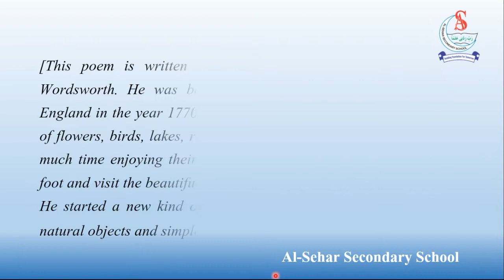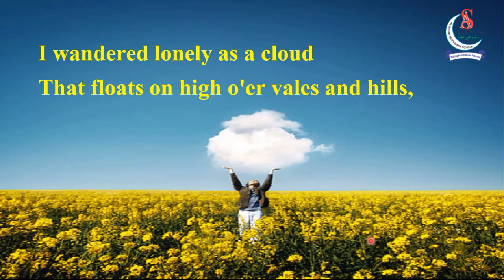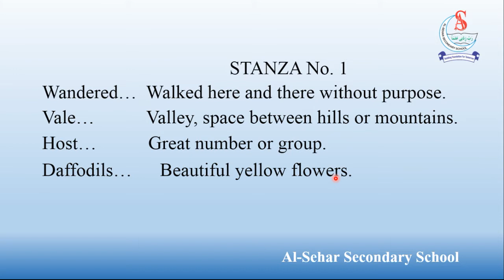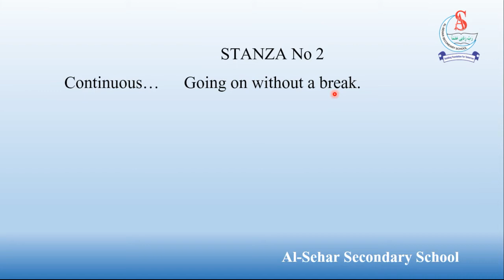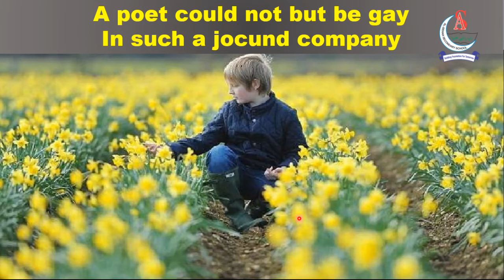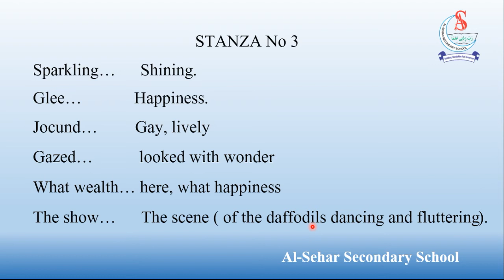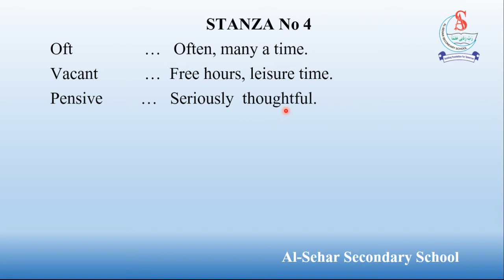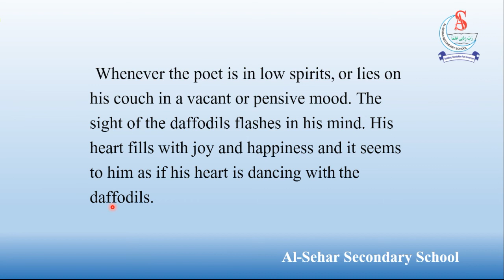Grade 9 | English | The Daffodils (Poem) | Explanation | Sindh Textbook Board | Al-Sehar School